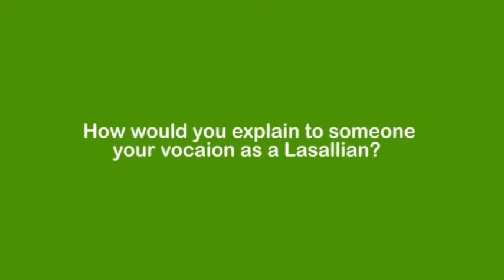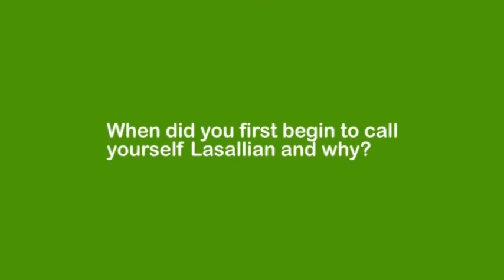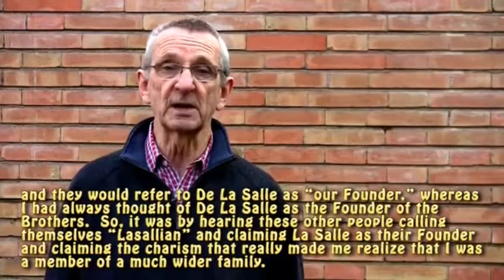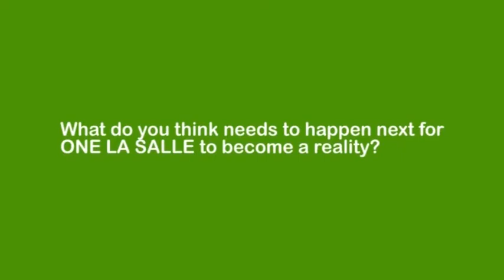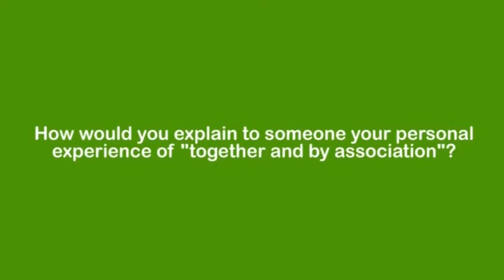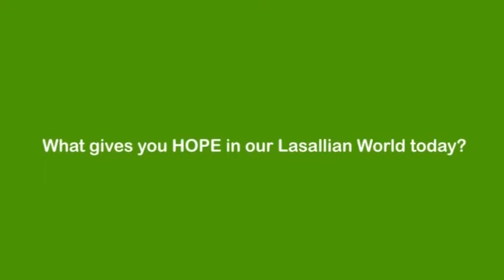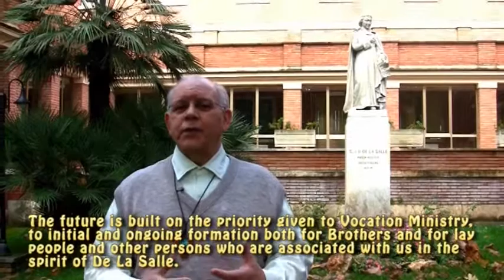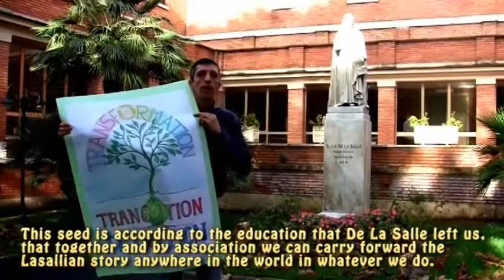Stories of Hope... Associated for Our Lasallian Mission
"Stories of Hope... Associated for Our Lasallian Mission" is Bulletin 254 of the Institute of the Brothers of the Christian Schools. It includes a documentary film produced during the International Lasallian Center (CIL) sponsored program of 2010 entitled "Understanding and Living Lasallian Association Today." A group of over 80 international Lasallians gathered - some for one and others for two months - to study, reflect upon and experience Lasallian association in a profound way.

Stories of Hope... Associated for our Lasallian Mission would have remained an impossible dream without the generous support of...

Secretariat -- Lasallian Family & Association:
-- Brother Thomas Johnson, Vicar General - Advisor
-- Brother Charles Kitson, Coordinating Secretary
-- Ms. Montse Nieto Álvarez - Co-Secretary
-- Mr. Joseph Gilson -- International Coordinator for Young Lasallians

International Council - Lasallian Family & Association:
-- Brother José Antolinez, Secretary General
-- Mr. Enrique Atayde - UMAEL
-- Ms. An de Bremme - RELEM
-- Brother John Fernando - PARC
-- Ms. Theresa Goubran - Signum Fidei
-- Mr. Greg Kopra - RELAN
-- Brother Roberto Medina-Luna - RELAL
-- Mr. Vitalis Ndikum - RELAF

Secretariat - Lasallian Research & Resources
-- Brother Diego Muñoz - Coordinating Secretary
-- Brother Visitors/Sector Coordinators
-- Sister Superiors General

Translators:
-- Brother José Martinez, Coordinator
-- Brother Édouard Bergeron
-- Brother John Blease
-- Brother Terry Collins
-- Ms. Anna Grech
-- Brother Aidan Marron
-- Brother Bernardo Montes
-- Brother Israel Nery
-- Brother Antoine Salinas

FSC Generalate Communications Department:
-- Brother Jesús Martín, Director
-- Mr. Luigi Cherchi - Publication & DVD Format
-- Mr. Juan Camilo Bejarano - Videographer
-- Mr. Hector Gloria -- De La Salle- College of Saint Benilde, Manila, Philippines

Readers:
-- Brother José Carlos Garcia-Moreno
-- Brother Florent Gaudreault
-- Brother John Guasconi
-- Brother Leonard Marsh

...and to all of you who told your Story of Hope. Thank you so very much!